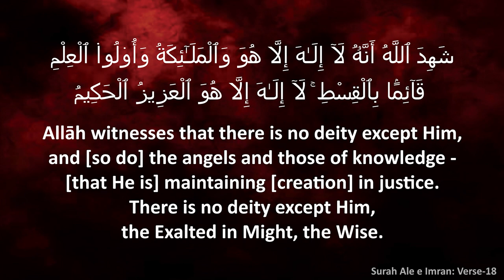இளைஞர்கள் மாநாடு┇மாநாட்டின் நோக்கம் ┇ஷெய்க் உவைஸ் அஹ்மத் உமரி நஸீரி